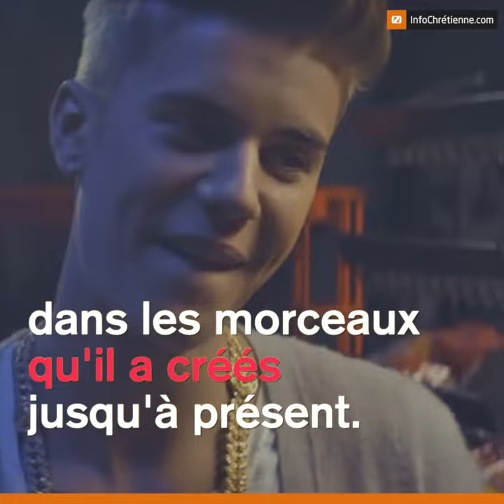Justin Bieber consacrera son prochain album à la foi